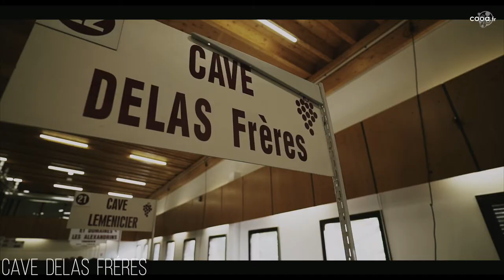Salons des Vins 2022 de Tain l' Hermitage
✔️L'actu du territoire Rovaltain et Drômoise/Ardéchoise sur le site de cooa.fr avec de nombreux reportages sur les événements et les forces vive de notre territoire.

✔️Cooa.fr, c'est un site d'informations digital drômois : Culture, terroir, entreprise, tourisme, gastronomie, mode, nous mettons notre passion au service des acteurs locaux pour « faire connaitre leur savoir faire ».

✔️cooa.fr c’est avoir un regard nouveau avec un angle, qualitatif, inédit et curieux sur notre territoire et ailleurs.